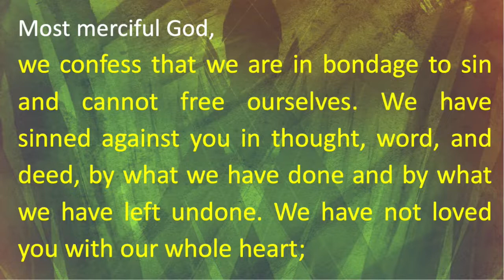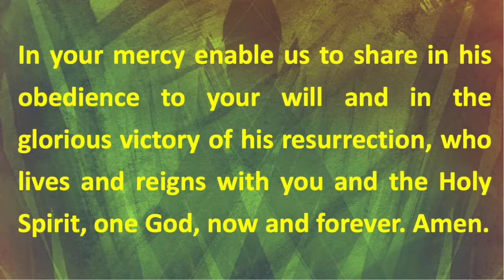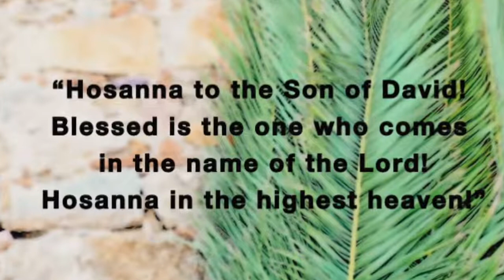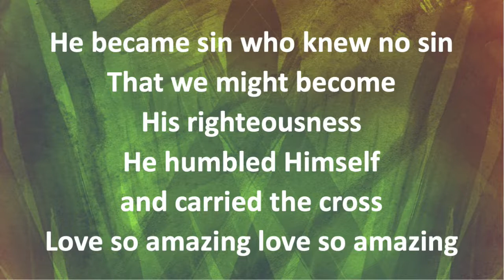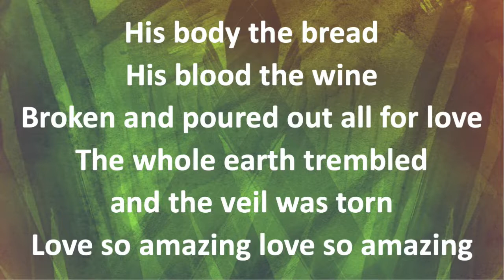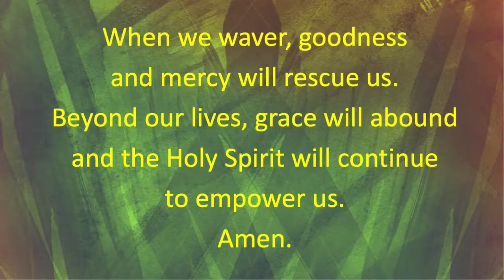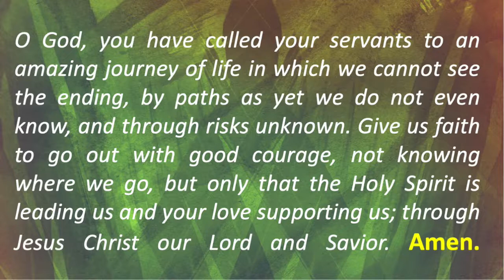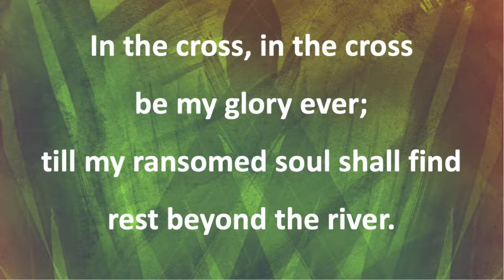LCR Worship April 5, 2020 Palm Sunday